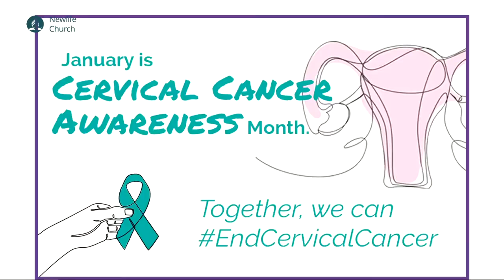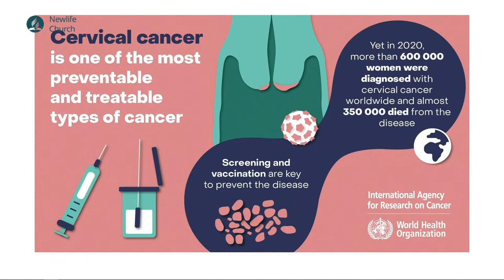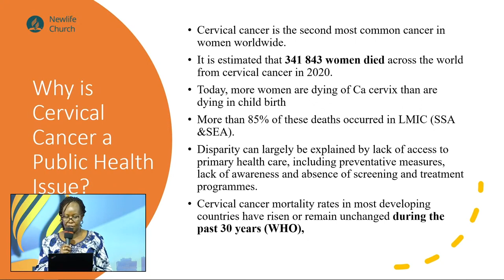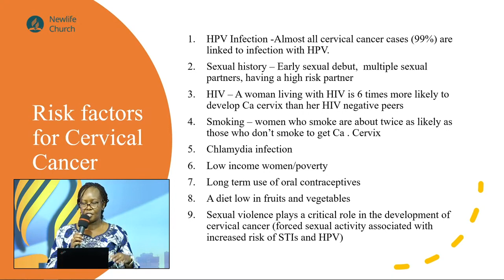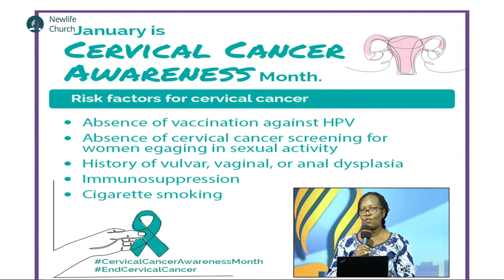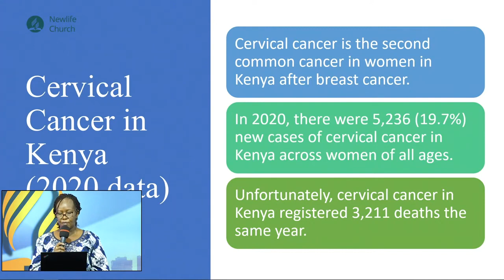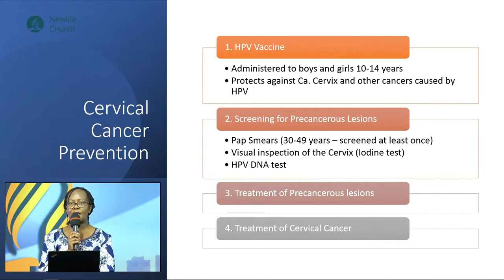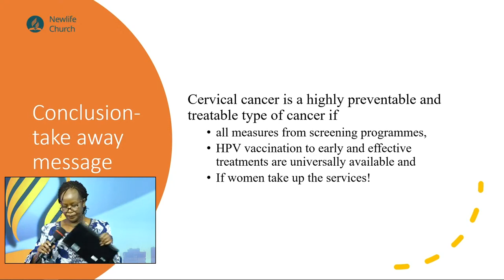Health Nugget || Cervical Cancer Awarenes